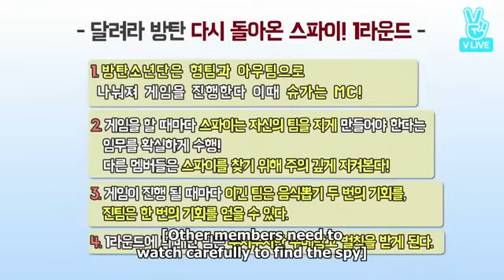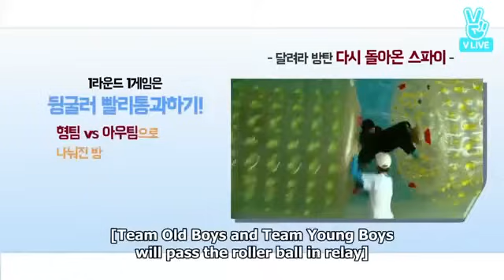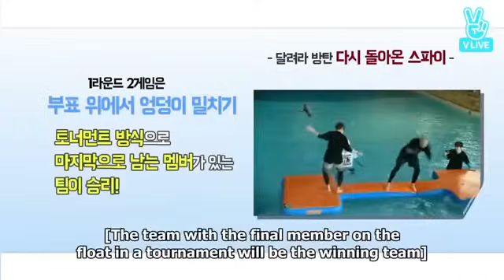[Eng Sub] Run BTS Full Episode 13